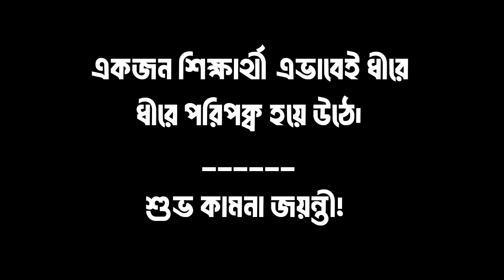আমাদের ছোট্ট জয়ন্তী | Kids Spoken English | English Heaven